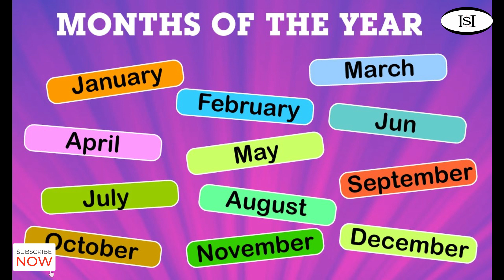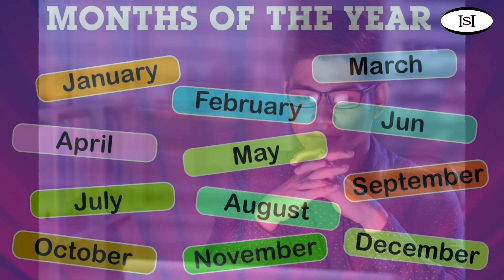Dore Udushya Utaruzi Kubantu Bavutse Mukwambere no Mukwakabiri🙆‍♂️| Bamenya Series | ISIMBI TV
Inkuru z'urukundo, waruziko, film nyarwanda nziza, city maid shyashya, bamenya series, impanga series, seburikoko, papa sava ,agasobanuye,my heart killer man empire na big mind empire / Hari igitekerezo inyunganizi cyangwa inkuru ushaka kudusangiza Twandikire kuri whatsapp:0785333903